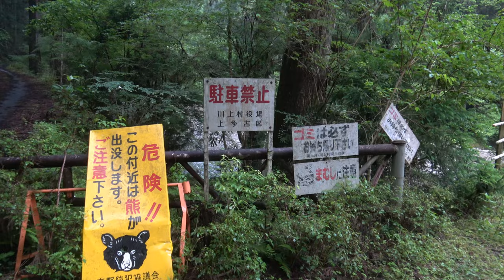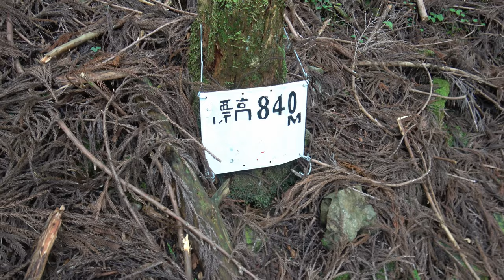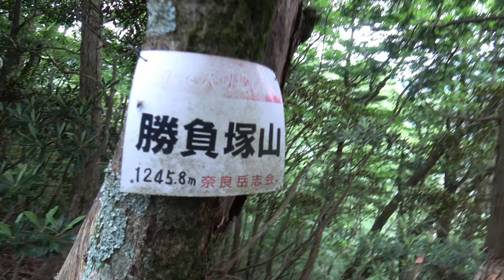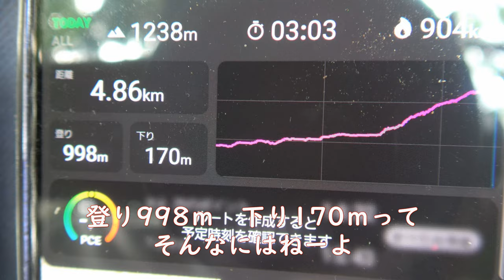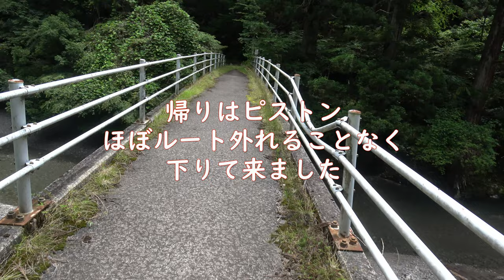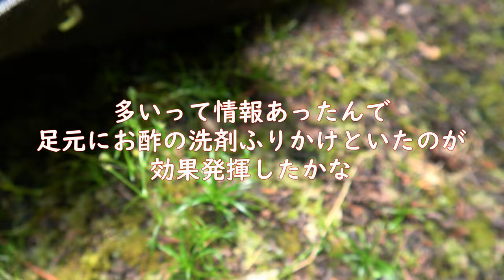勝負塚山 大峰参詣古道イツボ谷から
スタート地点の標高は400ｍちょっとで標高1425ｍの勝負塚山まで距離約4㎞。イツボ谷分岐からハードな急登路に。
そのイツボ谷分岐までがデンジャラスで時間かかったのは誤算。
滝がいっぱいあったのはうれしかったけどね。
そこ以降の急登は覚悟の上。道中も山頂も展望なしでひたすら急登の鍛錬コース。
どえらい不人気で「不遇の孤峰」なんて言われてるようです。
ヒルが多いという情報を得て、足元にお酢洗剤撒いておいた。そのおかげかノー被害でしたが、最後の靴脱いだら一匹紛れ込んでた。最終盤に入り込んだもんだと思われる。
ログの累積登り1430ｍとかいうのは冗談やで。